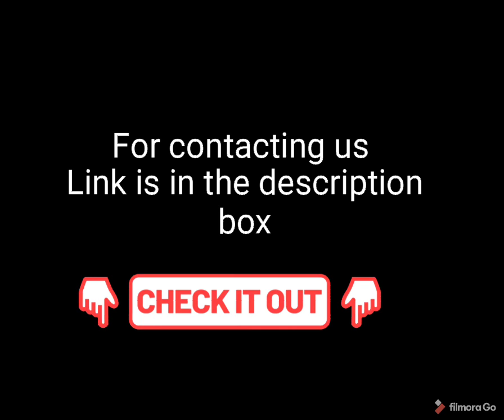💥😍Banarasi Paithani Ghagra ❤️🎉 PURE SILK🎉😍🥰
New paithani ghagra...
Banarsi..ghagra...
All over desine...
Rich blouse.
Rich dupatta..
Book fast...
Lts stock...

our Instagram page👆 please follow